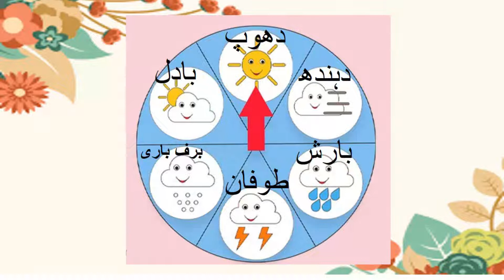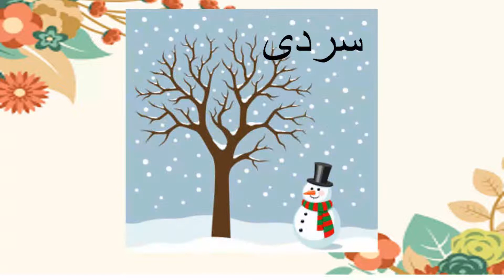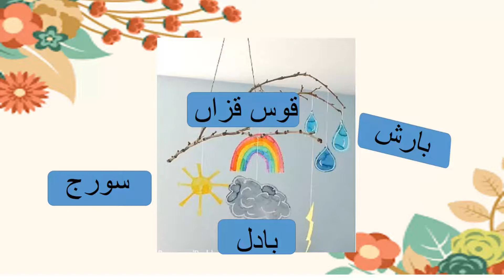Preschool Season learning activities/Four seasons decoration ideas/Urdu Season projects decoration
Amazing 3D 4 seasons decorations ideas for preschool.Simple and super 4 season decoration ideas for students. learning about the season with different classroom activities.How to make season project decoration ideas?